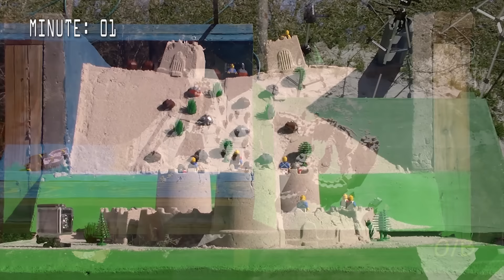LEGO Dam Breach #23 - Sandcastle and Boats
We're back with another round of LEGO Pirates and Soldiers.  The Pirates have regrouped and have assembled a small flotilla of LEGO Boats.  As the dam breaks and water flows through the sand castle, the soldiers are faced with pure destruction.

First of the Last, by Silent Partner